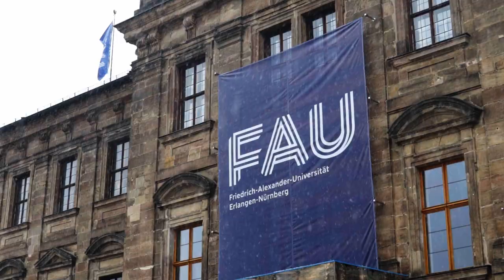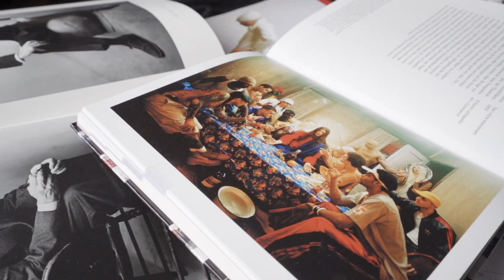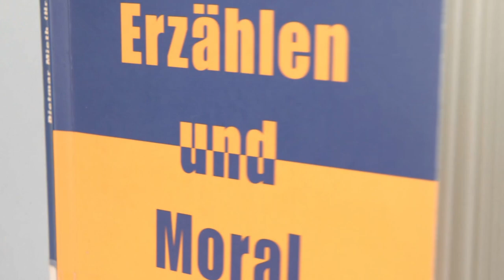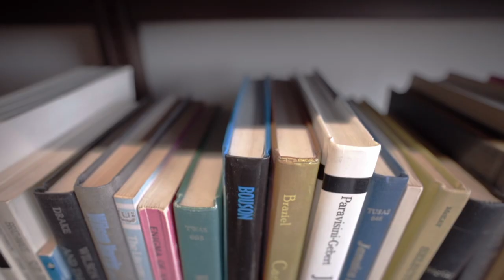Ethik der Textkulturen - Imagefilm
„Ethik der Textkulturen“ ist ein innovativer Studiengang, der Literatur- und Sprachwissenschaften, Kulturgeschichte, Theologie und Philosophie vereint und an der Universität Augsburg und der Friedrich-Alexander-Universität Erlangen angeboten wird. Er reflektiert die vielfältigen Verschränkungen von Ethik, Textualität und Kultur in Vergangenheit und Gegenwart, Theorie und Lebenswelt.

„Ethik der Textkulturen“ fragt nach der ethischen Dimension von Texten aus unterschiedlichsten Bereichen und Gattungen. Aber auch nach der sprachlichen Dimension der Ethik, nach der Sprachgestalt und Rhetorik historischer wie aktueller ethischer Überzeugungen und Urteilsfindungen.